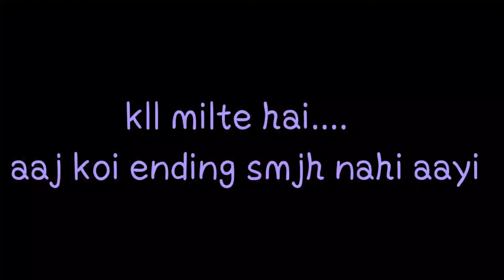Training legs|vlog03|Transformation day 3| Happy birthday @YashAnand Bhaiya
Hi guys,
In today's video I've trained legs mainly focused on Deadlifts and I've also shown what we're my meals in the day
So hope, you're enjoying the videos and help me improve the content